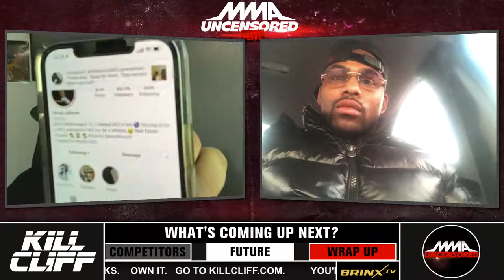MMA Uncensored Live! with Guest Khaos Williams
UFC Welterweight fighter Khoas Williams stops by for a great conversation about the UFC rankings, the controversy surrounding his fight with Miguel Baeza and his love for big arenas filled with fans!